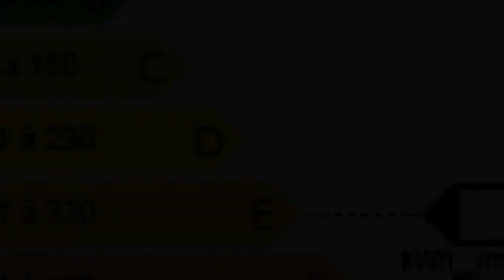Proximité Saint AIGNAN (41) Maison Pavillon Surface habitab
Pour plus de détails sur ce bien ___________________________________________________________________________________________Fauchere Immobilier France Achat / Vente Maison Pavillon Proximité Saint AIGNAN (41) Jardin Garage Clôturé Maison Pavillon Surface habitable 58 - Chambres 2 - la superficie des terres 660 - budget 70000€ 80000€ 90000€ 80 000,00 € Maison Morbihan Bretagne 41110

Proche Saint AIGNAN, MAISON comprenant : cuisine, séjour, 2 chambres, salle d'eau, wc - Sous-sol : garage, chaufferie, cave - Terrain de 660 m² - Classe énergie : E - Réf 4344Z. Retrouvez nous sur facebook Retrouvez nous sur twitter